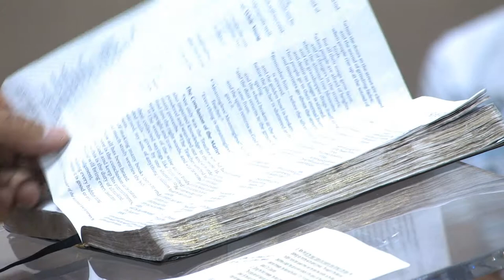Word & Spirit International Church August 4, 2013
John Torres: The Possibilities Of Potential-August 4, 2013